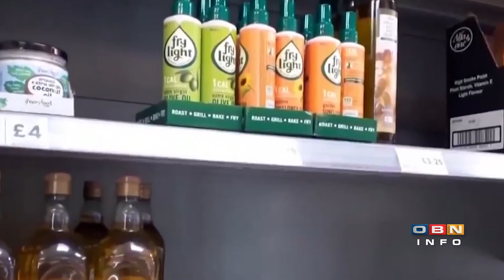OBN info (19.07.22)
Gosti, analitičari i komentatori:

-              prof. dr Srđan Vukadinović, politički analitičar

-              Sandi Dizdarević, stručnjak za sigurnost

-              Amina Čorbo-Zećo, novinarka i komentatorica

-              Goran Trbić, klimatolog

-              Žarko Galetin, agroekonomski analitičar

Voditeljica: Amna Palata